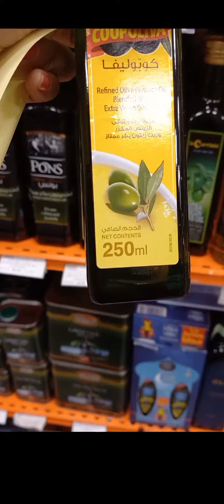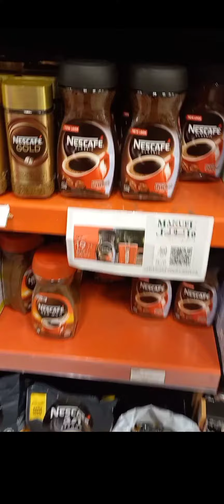Mag Grocery in Saudi 🇸🇦